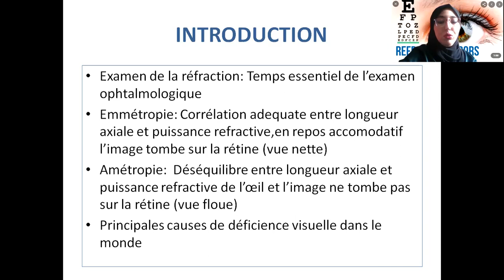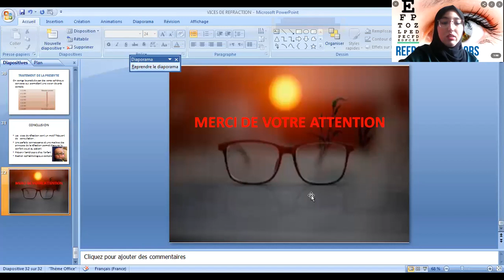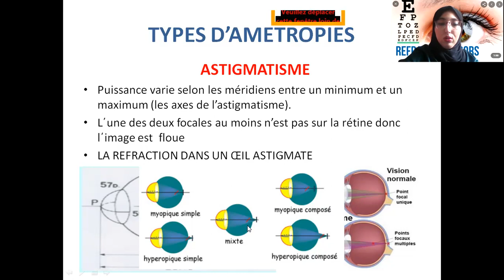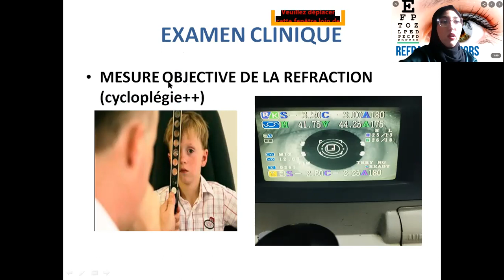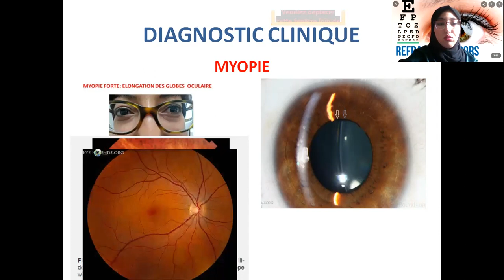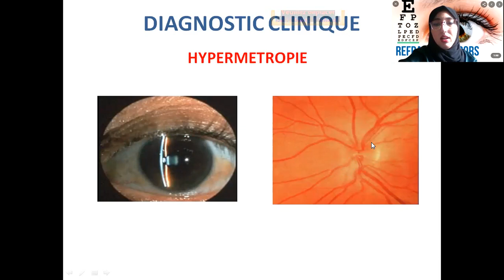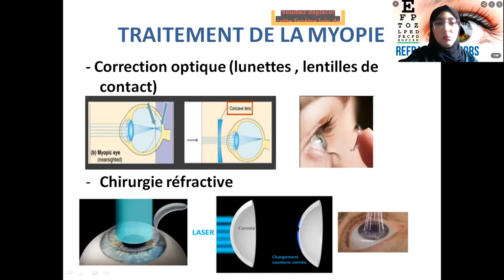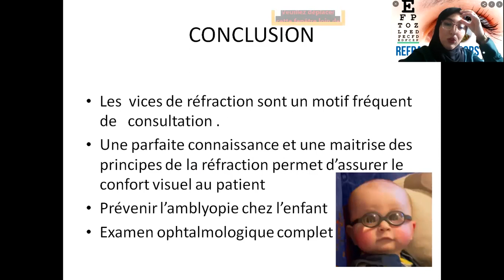VICES DE REFRACTION | Dr Selma MAHMAH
🔴 Destiné aux étudiants en 6ème et 7ème année médecine ❗
🔴 Un nouveau cours en ligne qui portera sur « VICES DE REFRACTION  » assuré par le Docteur SELMA MAHMAH, Maître Assistante en Ophtalmologie au CHU de Bab El Oued.